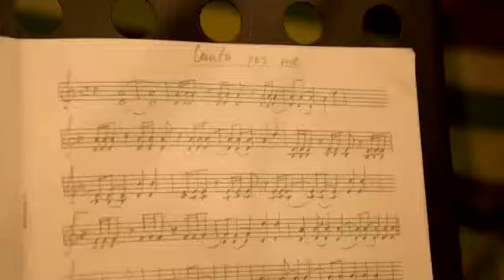Canta per me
Кавер песни из анимэ-мультфильма.
Запись была осуществлена в Екатеринбурге в студии Алексея Савчука.
В записи принимали участие
Алексей Савчук (ударные),
Яна Потехина (скрипка),
Александр Волостняков (гитары).
Анна Колесник (вокал).
Партии снимала  Анна Колесник.